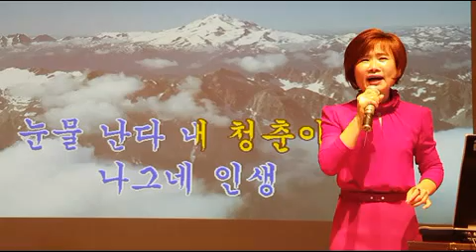나그네(조승구), 노래배우기, 최화영노래교실, K-Pop(trot),韓國歌謠,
감사합니다~~^^

금영:
태진: